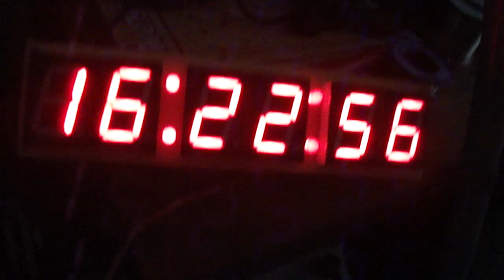Digital Clock with Arduino ATMEGA8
This is clock made by arduino ATMEGA8 and one RTC chip for clock and date data. the schematic and source code, you can get